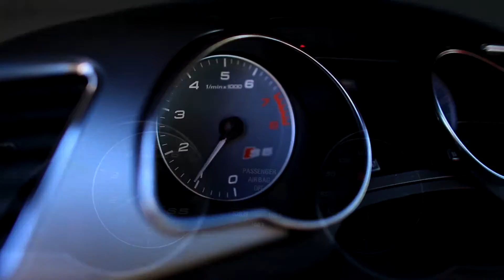Audi S5 Borla Exhaust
exhaust system on the audi s5
borla full exhaust system